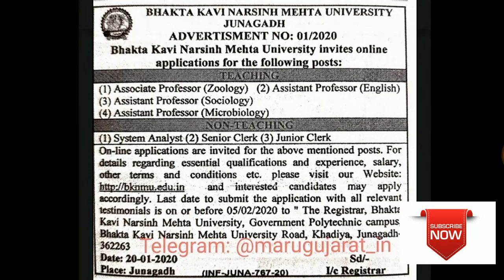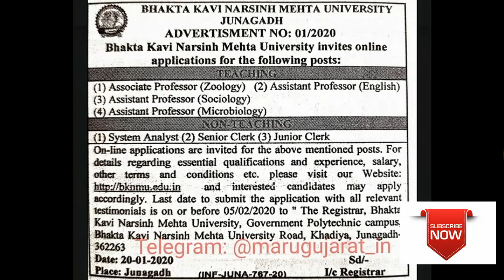Bhakt Kavi Narsinh Mehta University (BKNMU), Junagadh Recruitment for Teaching & Non Teaching Posts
Bhakta Kavi Narsinh Mehta University
Bhakt Kavi Narsinh Mehta University (BKNMU), Junagadh Recruitment for Teaching & Non Teaching Posts 2020
તાજેતરની સરકારી ભરતીની જાહેરાતો | Rojgaar Samachar | Latest Government Jobs ,Ojas Bharti 2019
નમસ્કાર દોસ્તો ,
આ ચેનલ પર તમને એવા educational વિડિયો જોવા મળશે. જે તમારે પરિક્ષા માટે ખૂબ જ ઉપયોગી છે. દરરોજ કાંઈક નવું જાણવા માટે આજે જ અમારી youtube channel - MARUGUJARATJOBSSARTHI સબ્સ્ક્રાઇબ કરો. અને સાથે ઘંટી ને દબાવી દેજો. જેથી કરીને કોઈ વિડિયો તમારે ચુકાઈ ના જાય। સબ્સ્ક્રાઇબ કરવું બિલકુલ ફ્રી છે. આનો કોઈ ચાર્જ નથી

Jai hind 🇮🇳